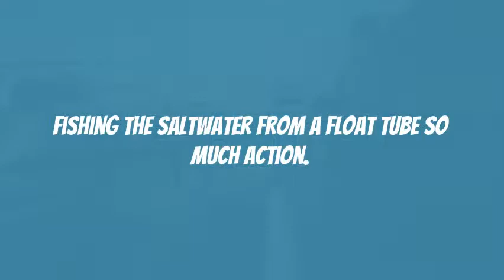Fishing amazing float tubes in the saltwater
Just some fun on the saltwater with Maxxon and Seven Bass float tubes.